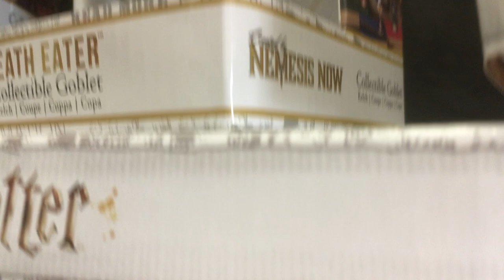Harry Potter Goblets and Tankards at Angel Clothing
Just In, the stunning collection of Officially Licensed Harry Potter Themed Goblets and Tankards!

Find them and the rest of our Harry Potter range